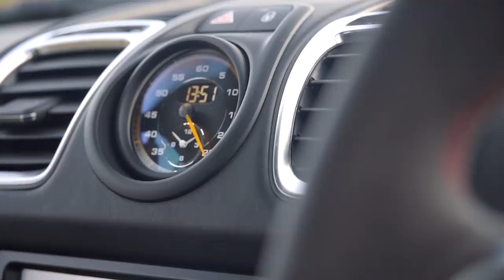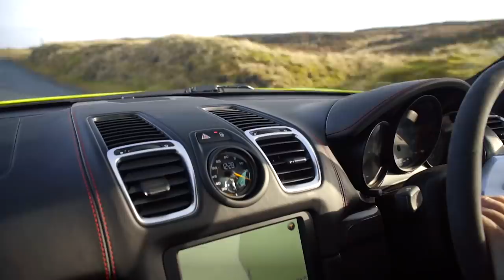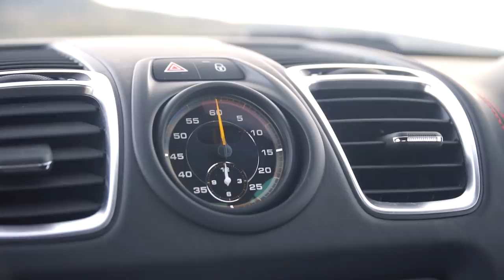My Birch Green Cayman GT4 | SCD Member Rides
We spent the day in the Yorkshire Dales with SCD member James and his stunning PTS Cayman GT4.

Not a member yet?